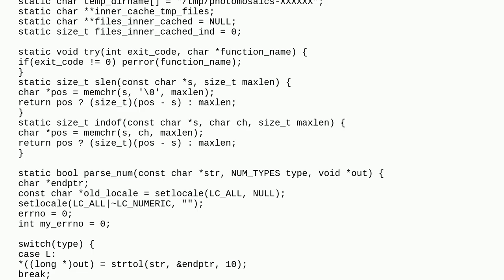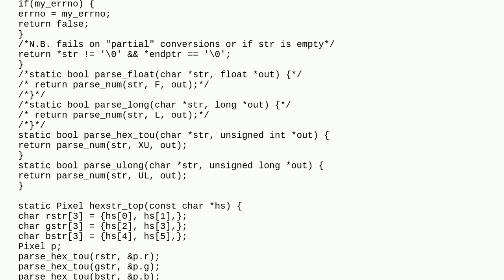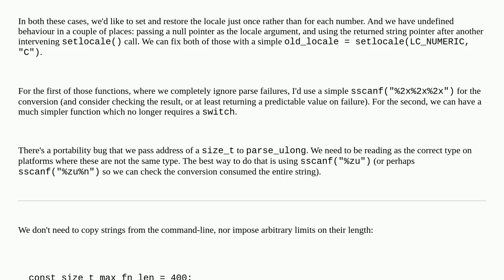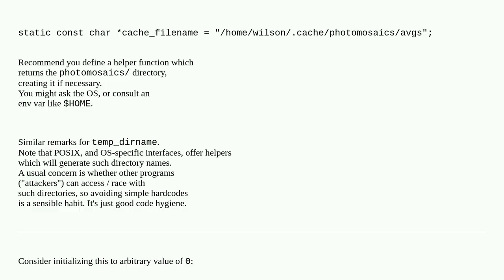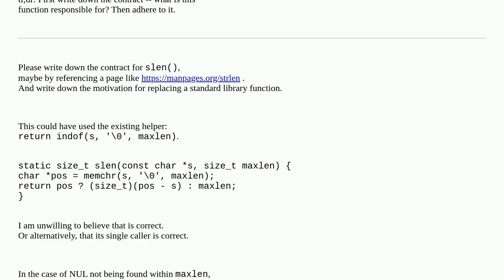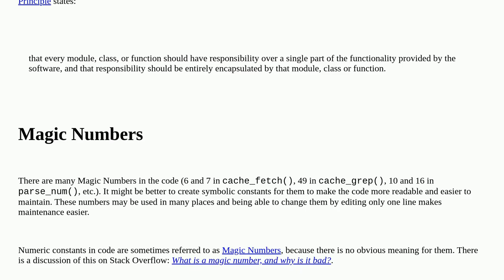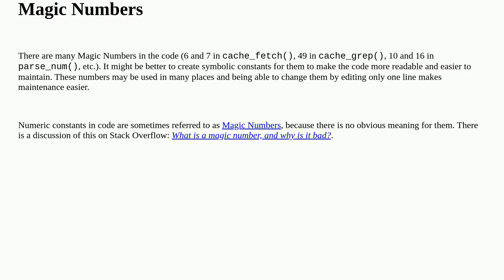Simple photomosaic generator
A special thanks goes out to the community

  performance beginner programming-challenge c c99